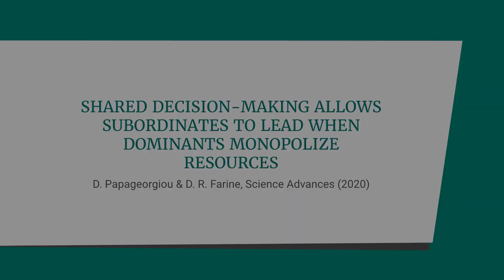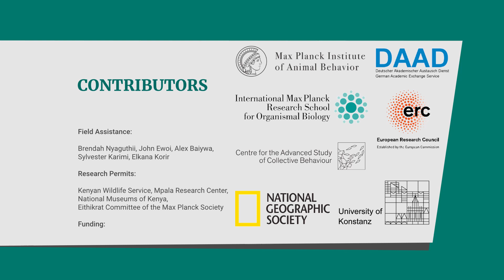Alpha vulturine guineafowl bow to the majority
Democratic decision-making allows subordinate vulturine guineafowl to regain control over collective group actions when dominants have a monopoly over resources.